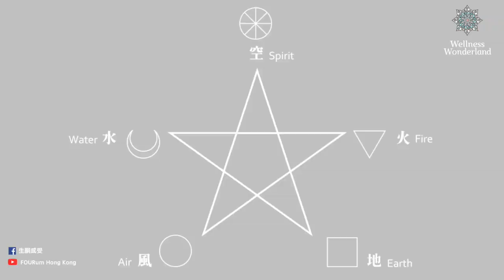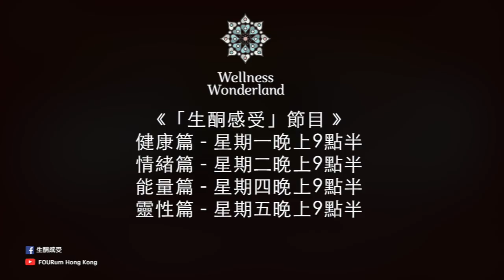FOURum「生酮感受」｜能量篇EP04｜《認識海底輪：重燃身心活力之火》